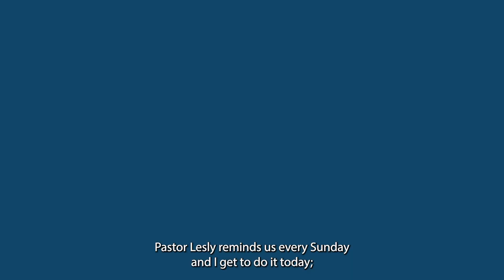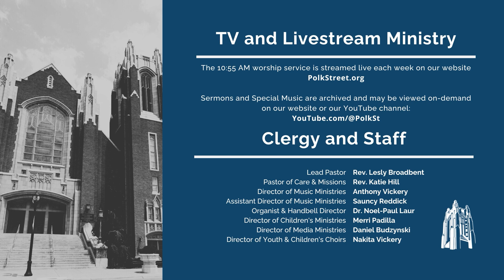Full Worship Service - 8/13/23 [CC]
If you are ready to get involved please visit polkstreet.org and fill out a contact form.

GATHERING TIMES (CST):
8:30 AM - In-person
10:55 AM - In-person & Online